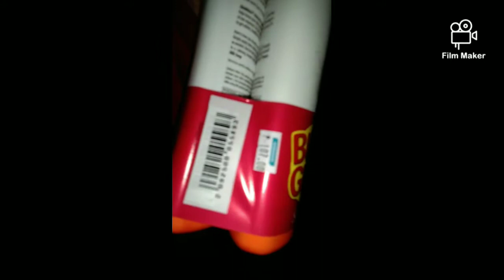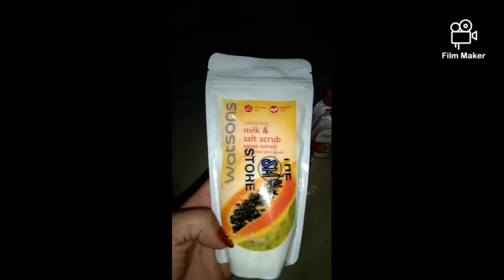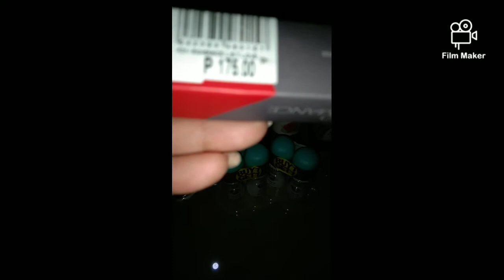SMFAIRVIEW/3DAYS SALE & 50% OFF!!!